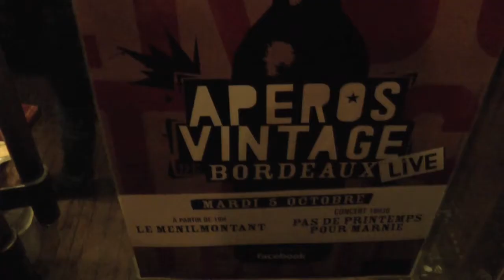Jaillance Apéros Vintage - Crémants de Bordeaux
Quand nos Crémants de Bordeaux se dégustent à Paris à l'occasion des Apéros Vintage (de Bordeaux), cela donne des rencontres assez pétillantes...